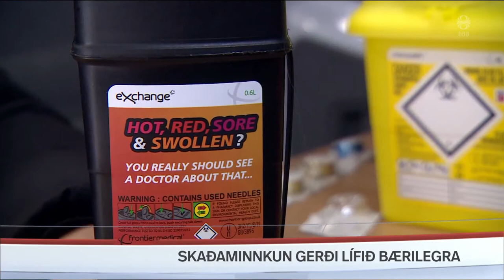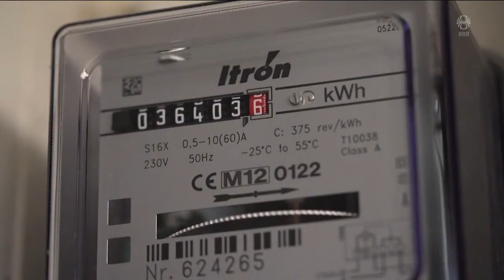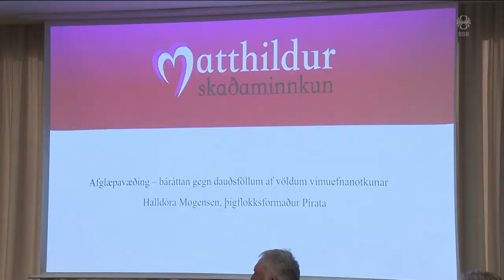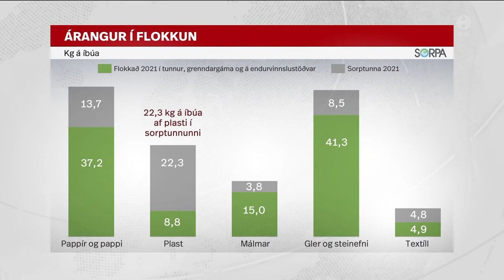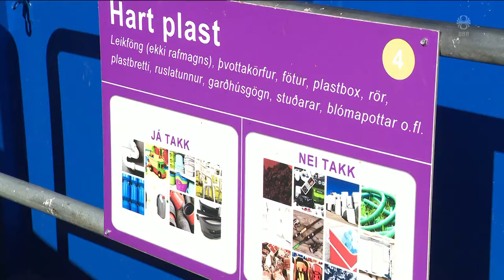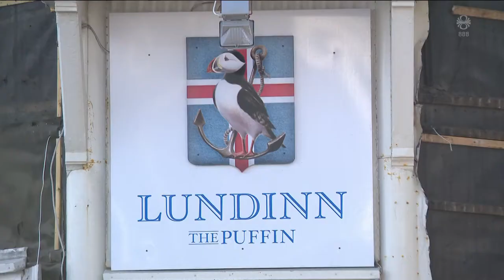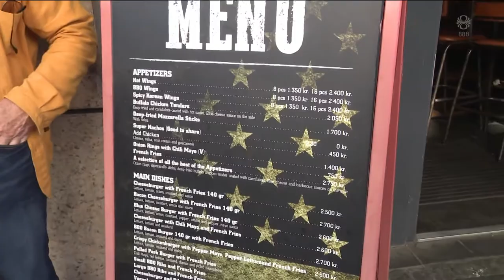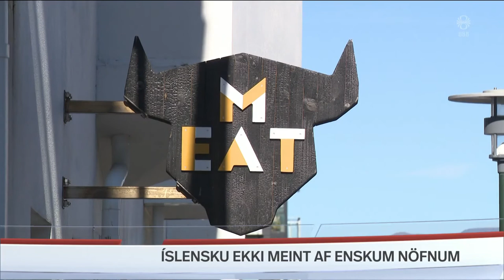Fréttir - 07. sep 2022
Fréttir RÚV frá 07. september 2022 - Efnisyfirlit:
00:01:16 Leikur að eldi
00:03:23 ESB í orkukrísu
00:04:04 Skaðaminnkun gerði lífið bærilegra
00:06:18 Dýrbítur í Kelduhverfi
00:08:31 Ásta Sigríður Fjeldsted ráðin forstjóri Festis
00:09:03 Plastlaus september
00:11:46 Ensk nöfn á veitingastöðum
00:14:00 Umfangsmikil leit stendur enn yfir
00:14:30 Skógræktin kærir Skorradalshrepp
00:16:45 Pönkið lifir í Kópavogi
00:17:22 Hænur koma úr sumardvöl